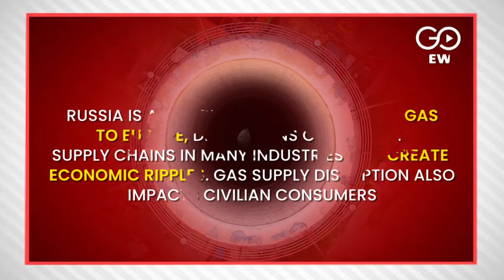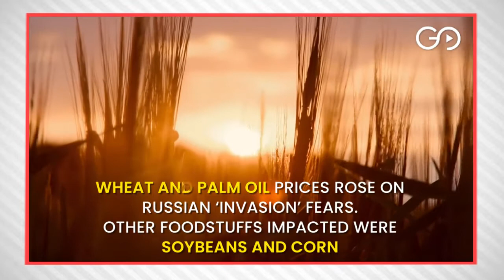Impact On Russia-Ukraine Conflict On Key Industries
• Russia And Ukraine Are Important Suppliers Of Key Commodities In The Global Market.
• Conflict Has Upset Stock Markets And Can Adversely Impact Energy, Food, Metals, And Tech Sector
• Transition 1: Energy Markets
o Brent Crude Price Touched A High Of $105.79 On Thursday When Russia Launched Military Ops
o   Russia Is A Major Supplier Of Natural Gas To Europe, Disruptions Can Impact Supply Chains In Many Industries And Create Economic Ripples. Gas Supply Disruption Also Impacts Civilian Consumers
o Germany Has Suspended Nord Stream 2 Pipeline While Russia And China Has Signed A 30-Yr Contract For Gas Supply Through A New Pipeline
o Petroleum Products (Crude And Refined) And Gas Made Up More Than 46% Of Its Exports In 2020. Allied China Outstrips Russia’s Next Largest Export Partner Netherlands By 1.62 Times
• Transition 2: Metals And Tech
o 18.3 Mn. Metric Tonnes Of Ferrous Metals Was Exported By Russia In 2020. In 2017 It Was The World’s Third Largest Exporter Of Steel
o Russia And Ukraine Are World Leaders In Nickel, Copper, Iron Production, Along With Neon, Palladium, Platinum
o Conflict Situation Is Causing Price Rise Of These Metals In Global Mkts: These Have Wide Applications In Automobiles, Gadgets, And Dentistry, Other Industries
o Russian Titanium Essential In Aerospace Industries In Europe And America, Boeing And Airbus Engine Makers Looking To Other Suppliers Like Germany
o Tech Sector Relies Heavily On Russia And Ukraine For Supplying And Purifying Neon
• Transition 3: Food
o Wheat And Palm Oil Prices Rose On Russian ‘Invasion’ Fears. Other Foodstuffs Impacted Were Soybeans And Corn
o Russia And Ukraine Together Make Up 29% Of Global Wheat Exports. Ukraine, Known As ‘Bread Basket Of Europe’, Also Produces Barley And Rye For European Markets, Middle East And Africa
o Russia And Ukraine Together Account For 25% Wheat Exports, 20% Corn, And 80% Sunflower Oil Exports